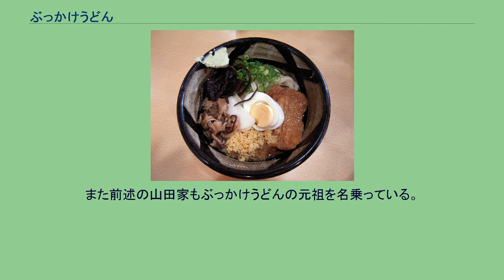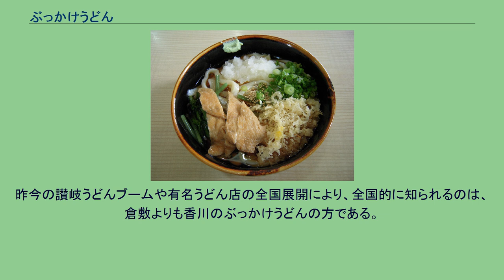ぶっかけうどん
倉敷のぶっかけうどん（ふるいち） ぶっかけうどんとは、うどんを使った料理の一種。
岡山県・香川県の名物料理の一つ。
麺に直接、濃いつけダシを「ぶっかけ」て供されるメニュー。
「ぶっかけうどんふるいち」を展開する株式会社ふるいちによって「ぶ（マル）∞ぶっかけうどん」が1993年に登録された商標でもある。
岡山県倉敷市・香川県の両地区のぶっかけうどんは異なる。
一方で、"熱いツユで食べるもの"と"冷やしうどんのように冷たいもの"があり、その上から濃い目のつゆをかける点は共通である。
倉敷・香川以外の地域にも「ぶっかけうどん」を名乗ってはいないが、類似した形式のうどんがある。
シンプル且つ古い料理のため、どこにルーツがあるのか求めるのは不可能である。
倉敷のぶっかけうどん(冷) 汁は、他地域のものより味が濃いのが特徴。
特に甘味が強く、蕎麦つゆの影響が強く伺える。
家庭においても、市販の麺つゆに甘味等を加えて使用する場合がある。
また他地域ではおろし生姜が薬味として使用されるが、倉敷では冷たいものにはおろし山葵が基本的に使用される。
(温かいものは生姜を使用) かつては近隣の鴨方町などで生産される手延べ麺である備中うどんがよく使用されていたが、茹で時間の関係で現在は多くの店が手打ち麺を使用している。
家庭で食べる場合は、保管性の観点から鴨方の手延べうどんが現在でも使われている場合が多い。
2006年 : 「ふるいち」のぶっかけうどんが「倉敷ブランド(2011年12月末に廃止)」として認定。
うどんの出来が何よりも優先される香川県において、麺を直接味わえるぶっかけうどんは非常に人気が高い。
薬味に使われるのは大根おろしやネギ、レモンが主流だが、一部の店では山葵も使われている。
専門店やメインメニューにぶっかけうどんを据えた店も数多く存在している。
また高松市牟礼町のうどん店「山田家」では、ぶっかけうどんという名称で、いわゆる「かけうどん」を提供している。
一般的に香川県内では、善通寺市の山下うどんが元祖と認識されている。
ざるうどんのつけダシに麺をつけるのを面倒がった客が、麺にそのままつゆをかけたのが始まりと言われているが、店にも正確な記録が残ってないため、いつ頃から始まったメニューなのかは不明である。
また前述の山田家もぶっかけうどんの元祖を名乗っている。
昨今の讃岐うどんブームや有名うどん店の全国展開により、全国的に知られるのは、倉敷よりも香川のぶっかけうどんの方である。